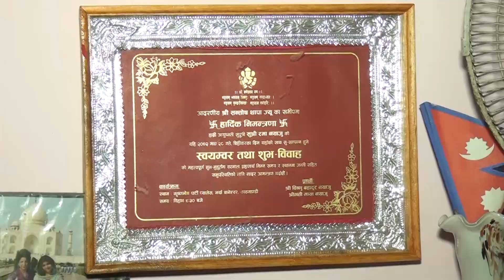Nepali Wedding Santosh Weds Rama l Kantipur Digital Studio l 01-4476806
Nepali Wedding Santosh Weds Rama Kantipur Digital Studio.